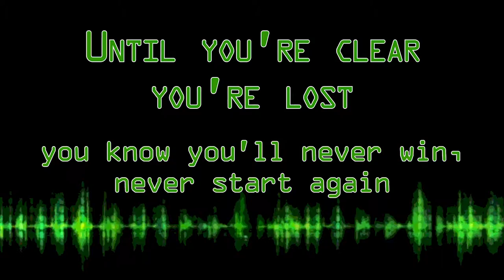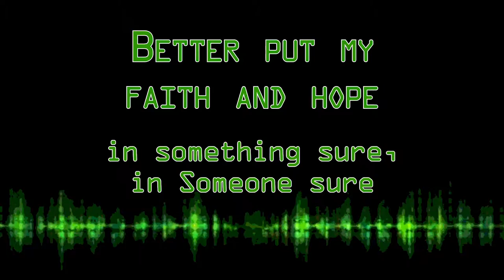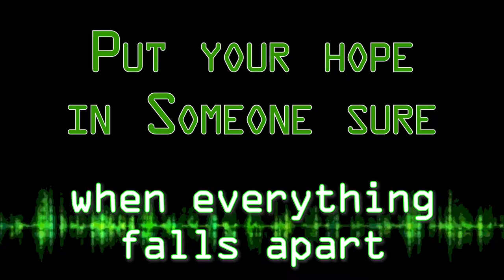TRAVIS LEE BAND - Everything Falls Apart (OFFICIAL LYRIC VIDEO)